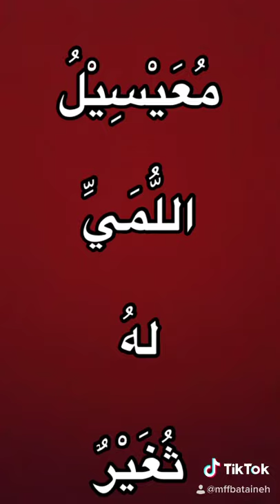نُقَيْطٌ مِنْ مُسَيْكٍ فِي وُرَيْدِ - صفي الدين الحلي